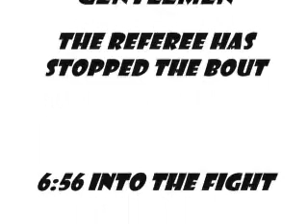new marshall heights vs watkinsd2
The 2011 tiny mites of Marshal Heights are on a rampage. Doesn't matter what team is in there way, they are here to play! Watch them take on the tiny mites of Watkins D2. The game got out of hand early and the ref had to "stop the fight"